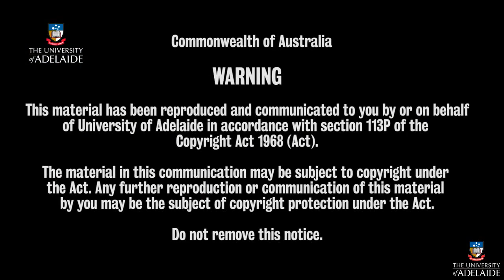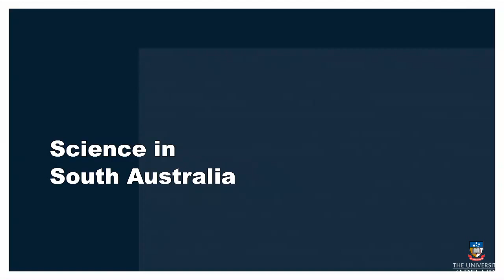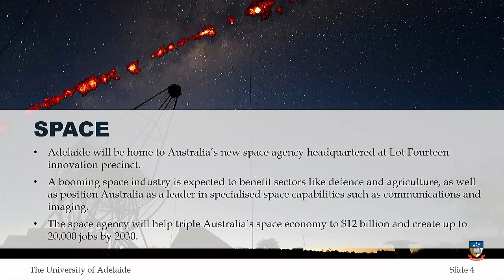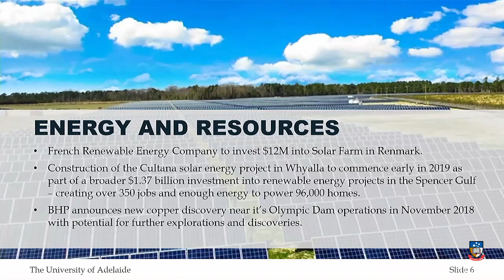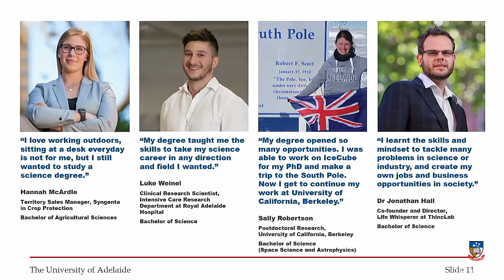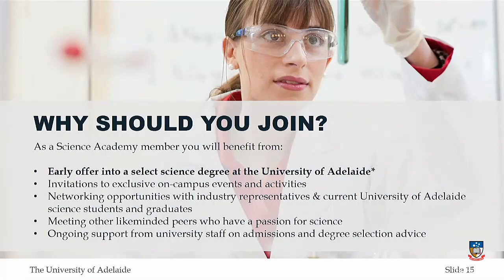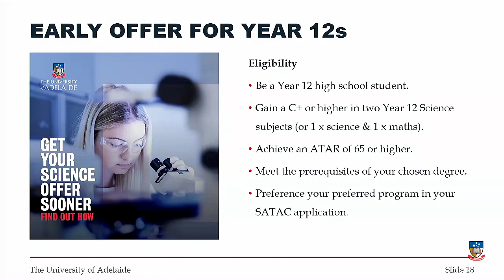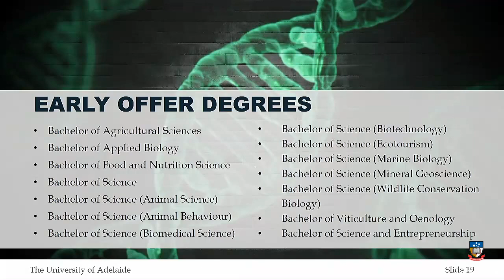Science Academy Year 12 Welcome Session | University of Adelaide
The University of Adelaide’s Science Academy is an outreach program for students in Years 8-12 who are passionate about science.

Re-live or catch up on the Year 12 Welcome Session we held on campus on Tuesday 5 March to discover more about the Science Academy program.